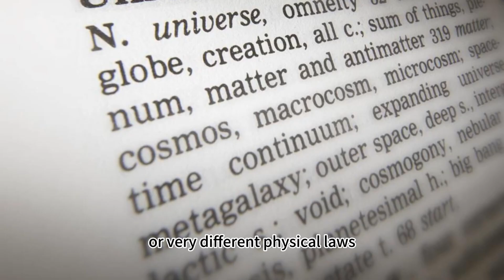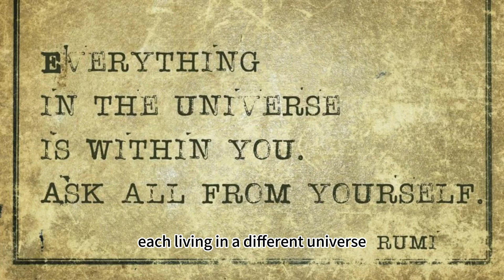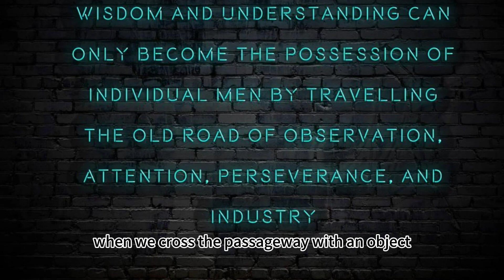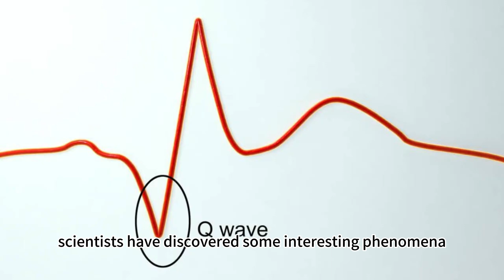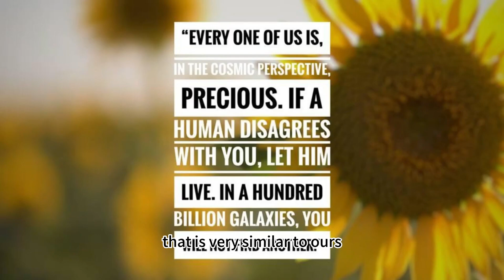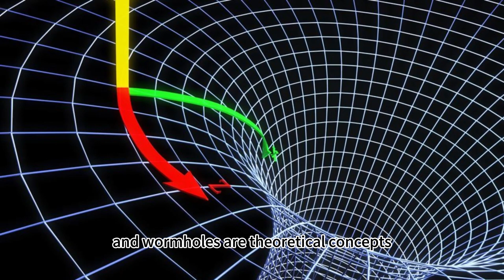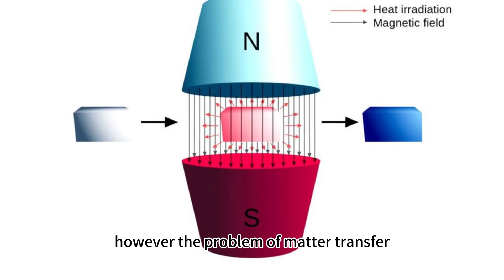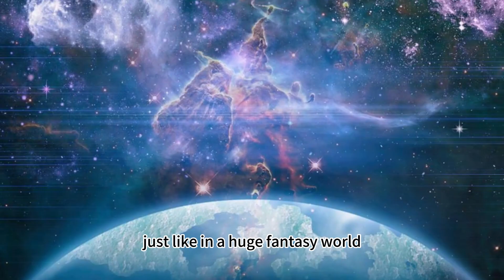Exploring Parallel Universes: Uncovering the Mysteries Hidden in the Universe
Human exploration of the universe has always been a fascinating field. Our understanding of the origin, evolution, and structure of the universe continues to deepen, but a fascinating question has always plagued scientists and philosophers: is the existence of parallel universes possible?

Parallel universes, as the name suggests, are other universes that exist in parallel to our universe. These parallel universes may have similar or very different physical laws, spatial structures and energy distributions from our universe. In these parallel universes, there may exist histories, civilizations and life forms that are completely different from our universe. Although the concept of parallel universes sounds like something out of a science fiction novel, many physics theories and mathematical models support this idea.